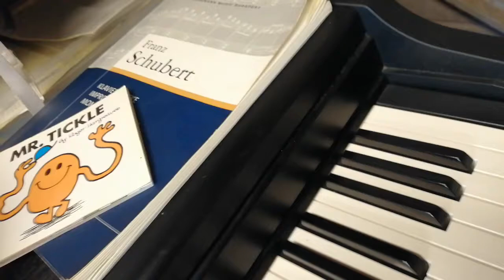how to do ending of Rachmaninoff's g minor prelude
the secret is the two notes A and G mir being done at the same time.